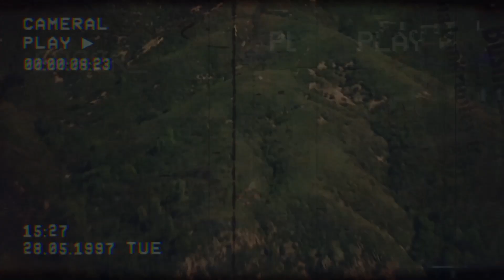Electronic Metal NCPSD - Ashes # Three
проект NCPSD который в большинстве случаев инструментальный. продолжаю серию роликов выполненную в стиле электронного индастриала с примесью тяжелых гитарных рифов и зубодробительных ударных которые буду разбавлять электронными вставками семплами синтов и все это буду делать конкретно при помощи программы для написания музыки на мобильном телефоне music maker jam без обработки на компе.
Также можете оценить NCPSD - Cold
 в котором треки будут так же просто пронумерованы и инструментальные.
Вот три трека
NCPSD - Cold: Cold#ONE

Ну вот есть три трека NCPSD - Cold дальше сделаю три трека NCPSD - Ashes. и что нибудь еще обязательно подготовлю и потом будет выпущен инструментальный альбом от проекта NCPSD и естественно потом сделаю одно видео со всеми треками.

Следи о разборе приложения на мобильном! Я буду экспериментировать с разными жанрами и покажу много интересных стилей, которые доступны в приложении! И если нажать колокольчик, то вы первыми сможете увидеть уведомление о новом выпуске и следить за процессом создания 9-го альбома. А если хочешь поддержать монетой мой проект и развитие творчества, а так же увидеть новые видео и разборы то это можно будет сделать тут:↓ так же хочу поблагодарить участников проекта за предоставленный мне материал и за доверие к моим экспериментам! а найти меня в соц сетях можно тут:↓ Группа в VK Facebook
Поддержать проект: